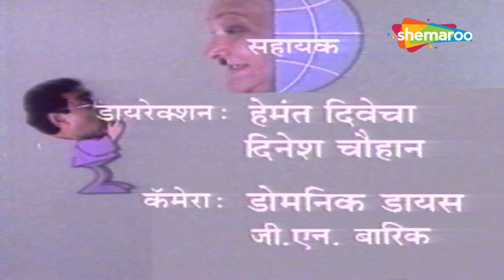Ye Duniya Gajab Ki 😂 | Ep 06 | Tiku Talsania, Satish Shah | 90's Comedy Tv Serial | ये दुनिया गजब की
Yeh Duniya Ghazab Ki is a satirical comedy which exposes the red tape in our government and the delusion of a common man. A village simpleton Nihaal Chand (Rakesh Bedi) comes to the city to collect his plot of land awarded by Raja Saheb (Tiku Talsania), but is overwhelmed by the bureaucratic hassles he faces. Situations and incidents are presented in a satirical form in this 90s classic show starring Rakesh Bedi, Rajesh Puri, Swaroop Sampat, Neha Sharad, Tiku Talsania and others.

ये दुनिया ग़ज़ब की एक व्यंग्यात्मक कॉमेडी है जो हमारी सरकार में लालफीताशाही और एक आम आदमी के भ्रम को उजागर करती है। गांव का एक साधारण व्यक्ति निहाल चंद (राकेश बेदी) राजा साहब (टीकू तलसानिया) द्वारा दी गई अपनी जमीन का प्लॉट लेने के लिए शहर आता है, लेकिन नौकरशाही की परेशानियों से वह अभिभूत हो जाता है। राकेश बेदी, राजेश पुरी, स्वरूप संपत, नेहा शरद, टीकू तलसानिया और अन्य अभिनीत 90 के दशक के इस क्लासिक शो में स्थितियों और घटनाओं को व्यंग्यात्मक रूप में प्रस्तुत किया गया है।

Serial Name : Yeh Duniya Ghazab Ki
Episode No. 6
Directed by : Raman Kumar
Cast : Rakesh Bedi , Rajesh Puri, Swaroop Sampat, Tiku Talsania

Watch Shemaroo TV channel on:
DD Free Dish :  28
Tataplay :  181
Airtel : 132
Videocon d2h : 149
Dish TV :  139
GTPL : 17
DEN : 116
Hathway : 16
NXT Digital : 178
IN DIGITAL:  178
SITI CABLE :  128
FASTWAY :  26
UCN : 13
Digiana :  122
Rajasthan Infotech : 312
Radiant Digitek : 143

Cover Tags